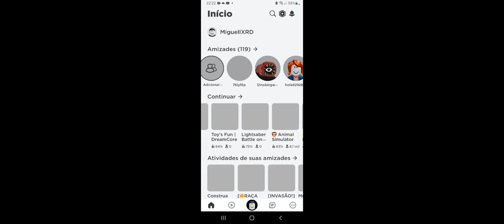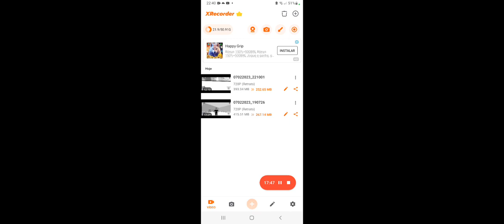7 de fevereiro de 2023